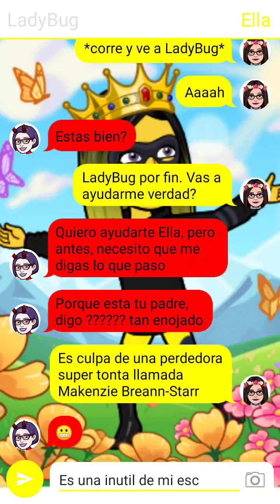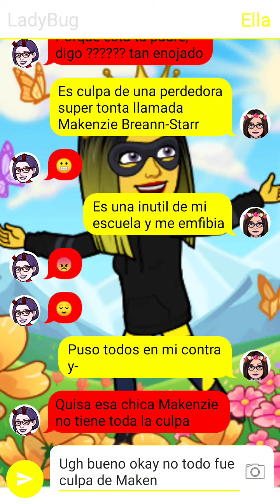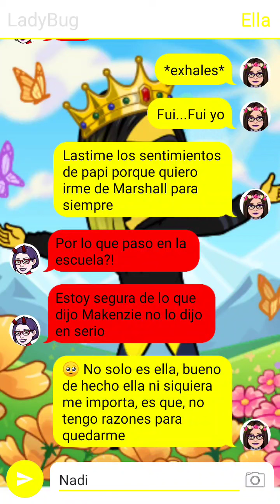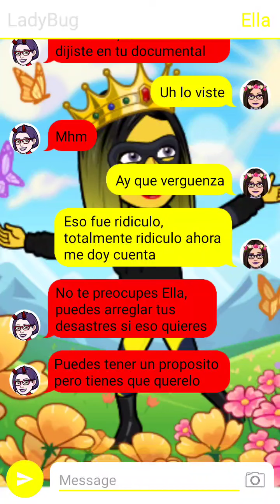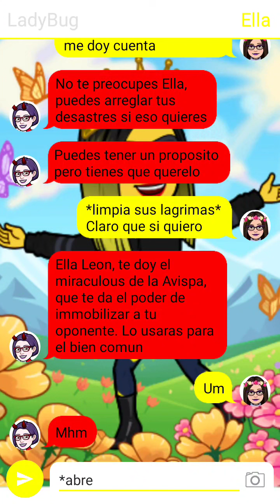Ella's Transformation into Wasperia (Spanish Version)